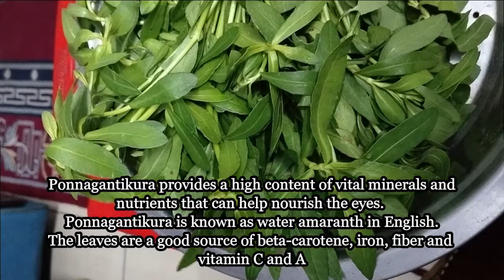కళ్ళకు ఎంతో మంచిదైన పొన్నగంటి ఆకు తో పప్పు | Water Amaranthus leaves Dal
Today I have made " కళ్ళకు ఎంతో మంచిదైన పొన్నగంటి ఆకు తో పప్పు | Water Amaranthus leaves Dal "Ponnaganti kura, also known as water amaranthus, is a leafy green vegetable that is popular in South Indian cuisine. The plant belongs to the amaranth family and is characterized by its vibrant green, tender leaves and stems. The flavor of Ponnaganti kura is mild and slightly tangy, Ponnaganti kura is a nutritious leafy green, rich in essential vitamins and minerals. It is a good source of vitamins A and C, iron, calcium, and dietary fiber. Additionally, it contains antioxidants that contribute to its health benefits.